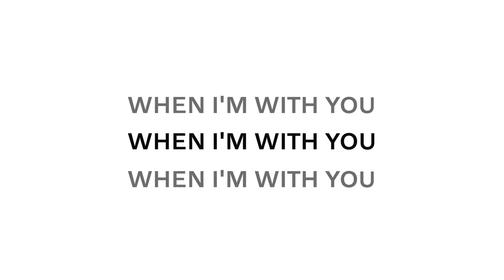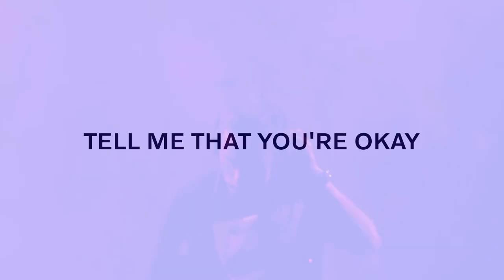Nicky Romero & Marf feat Wulf- Okay(Festival Mix)(Tiknahgins Remix)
My name is Tiknahgins and this is my Festival Remix for Song "OKAY" by Nicky Romero, Marf feat, Wulf.

Please be safe and wear a mask...
Lyrical Video by Ankit Kumar

*It's not an official remix for Nicky Romero and Protocol Recordings.